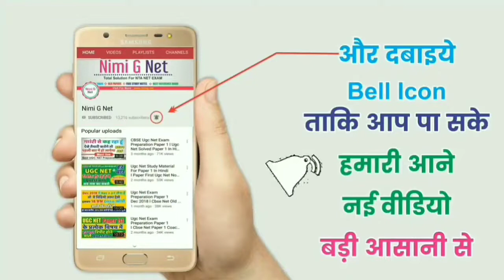Nimi G Net Success Stories #5 ll Join New Bact For Nta Net June 2020